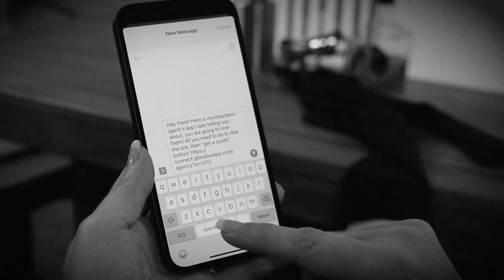GBU Session 2 Teaser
Join us for Session 2 of GloveBox University-  Maximize Referrals